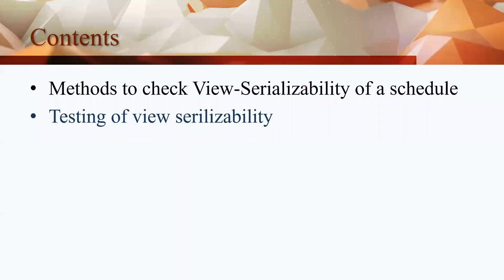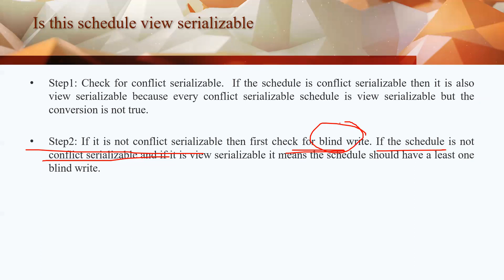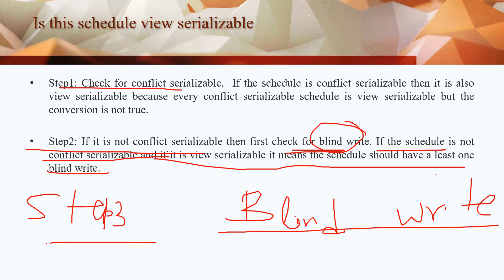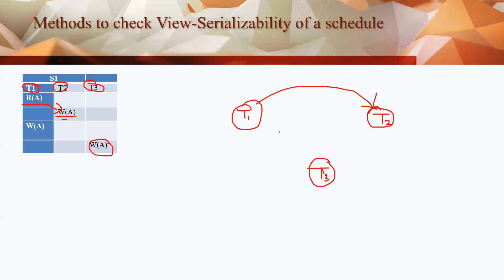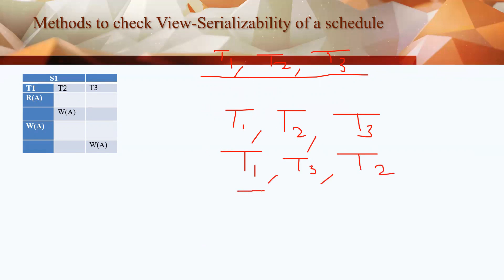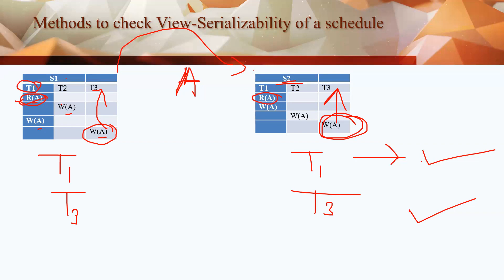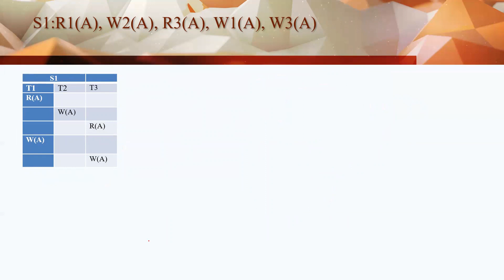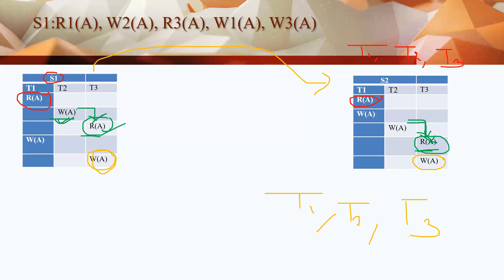L-22.16: Methods to check View-Serializability of a schedule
Methods to check View-Serializability of a schedule
Testing of view serializability
Is this schedule view serializable